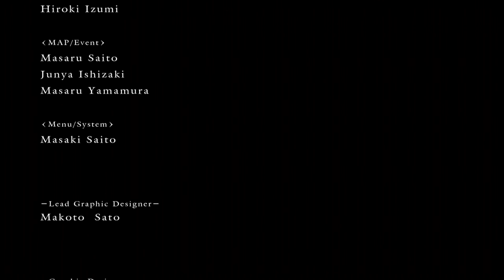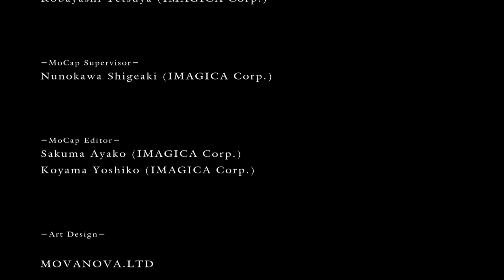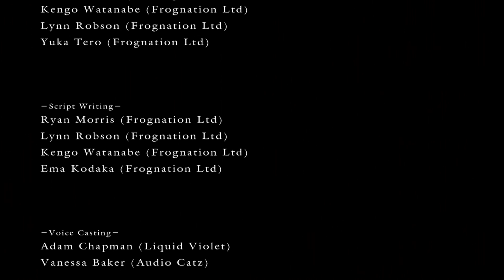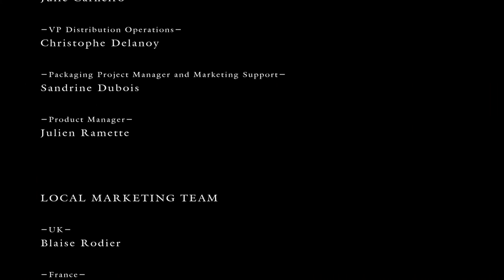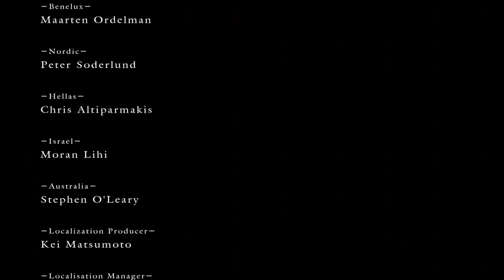Dark Souls - HUN - Final Part!!! (1080p)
Mivel a Dark Souls 2, és a Dark Souls 3 végigjátszás a végére ért... :D Úgy döntöttem, hogy itt az ideje az első részről is csinálni egy végigjátszást :)
Nézzétek minél többen, és ha bármi kérdés/észrevétel/egyéb dolog van szóljatok bátran, igyekszem mindenre válaszolni :D

Firelink Altar - Kiln of the First Flame
Boss: Gwyn, Lord of Cinder
Hát íme, a teljes Souls trilógia bemutatva :)